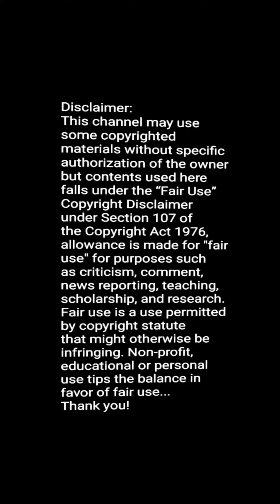Sanya Malhotra Looks Beautiful Spotted at airport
Hello Guy's
Television News, And Gossips For more Original Content xu0026 stories from Life.